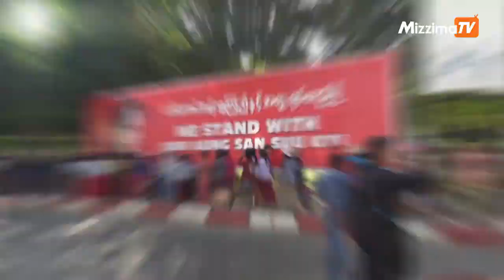ရန်ကုန်မှ လေကြောင်းဖြင့်ခရီးသွားမည့်သူ ၄၀၀ ကျော်အား စစ်ဆေးရာတွင် ၁၂ ဦးမှာ ကိုဗစ်ပိုးတွေ့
ရန်ကုန်တိုင်းဒေသကြီးမှ လေကြောင်းဖြင့်ခရီးသွားမည့်သူ ၄၀၀ ကျော်အား ကိုဗစ်-၁၉ ရောဂါပိုး ရှိ၊ မရှိ စစ်ဆေးရာတွင် ၁၂ ဦး၌ ရောဂါပိုးတွေ့ရှိကြောင်း ရန်ကုန်တိုင်းကျန်းမာရေးဦးစီးမှူး ဒေါက်တာထွန်းမြင့်က ဆိုသည်။

တည်းဖြတ် /တင်ဆက် - လာဘ်ရတနာဗိုလ်